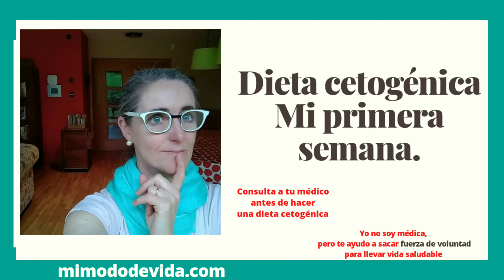⛳ Dieta keto experiencia de primera semana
Te cuento en dos minutos cómo ha sido mi dieta cetogénica la primera semana.
Una dieta keto sencilla, sin complicarme con recetas difíciles.

Si quieres saber más cosas sobre la dieta cetogénica y unirte a mi grupo en mi web:

⛳ MIMODODEVIDA.COM